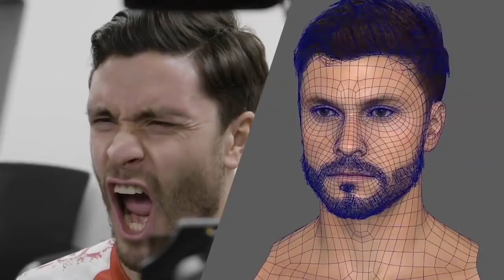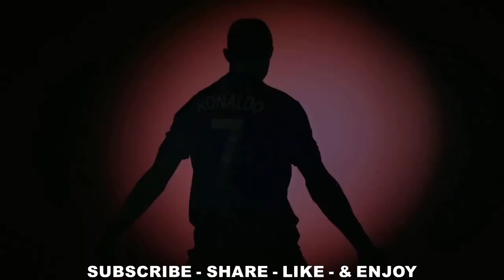UPCOMING GAMES OCTOBER 2020 - EPISODE 2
New Games October 2020 Part 2 - In Today's Video we will be looking at 4 amazing games starting with Ikenfell a turn-based tactical RPG about a group of troublesome magic students, it's developed by Happy Ray Games and produced by Humble Games it was released on the 8th of October 2020 for Microsoft Windows, Xbox One, PlayStation 4 and Nintendo Switch.  Start time 0:30
The second game is Ride 4 a motorcycle racing video game developed and published by Milestone srl. The game was released on the 8th of October 2020 for Microsoft Windows, PlayStation 4, and Xbox One, and is set for release on PlayStation 5 and Xbox Series X/S on the 21st of January  2021.  Start time 1:39
The third game is Ben 10 Power Trip an open world adventure game developed by PHL Collective and published by Outright Games it is set to be released on the 9th of October 2020 for Microsoft Windows, Xbox One, playstation 4 and Nintendo Switch. Start time 3:37
The final game is FIFA 21 is an upcoming football simulation video game published by Electronic Arts as part of the FIFA series. It is the 28th instalment in the FIFA series, and will be released on 9 October 2020 for Microsoft Windows, Nintendo Switch, PlayStation 4 and Xbox One consoles. Enhanced versions for the PlayStation 5, Xbox Series X/S and Google Stadia will be released at an unspecified date .Start time 4:57

YOUTUBE CHANNEL GAMEIQ